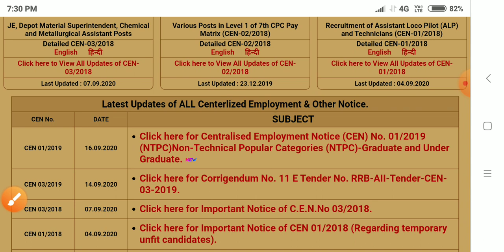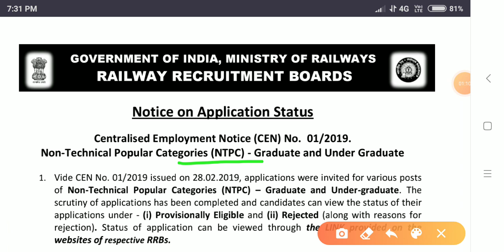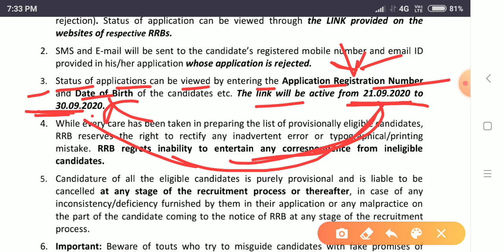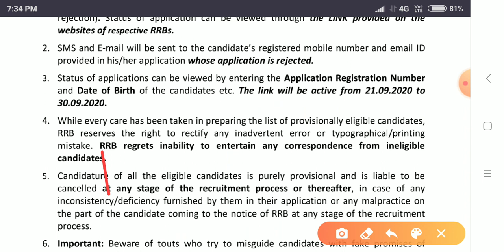rrb ntpc update 16 Sept 2020 !! application status 2020 !! form accept or reject !!@adivera point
मध्य प्रदेश मंत्रिमंडल 2020 ट्रिक के माध्यम से

स्वच्छता सर्वेक्षण 20+ महत्वपूर्ण प्रश्न

मध्य प्रदेश व्यापम भर्ती परीक्षा 2020

Math trick